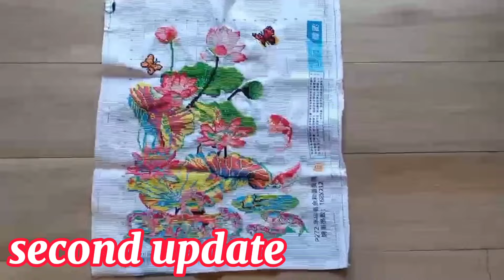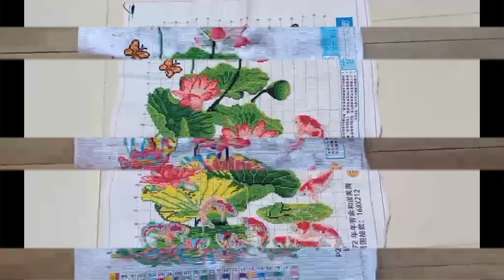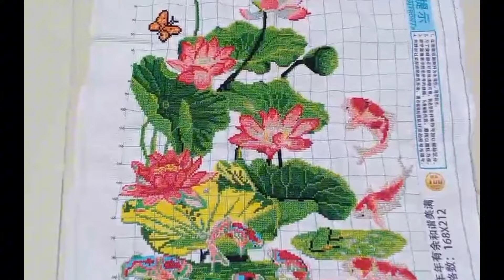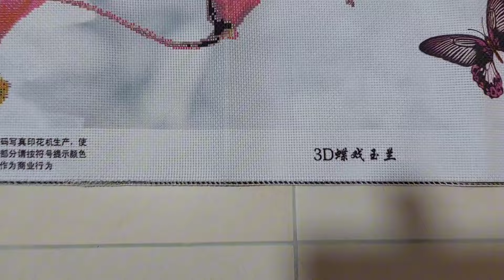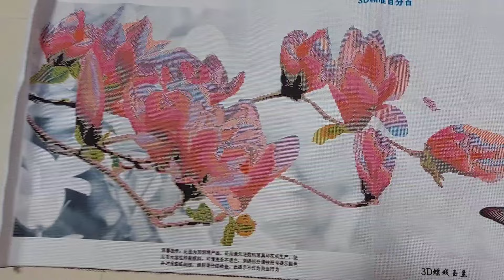THE KOI FISH: CROSS STITCH DESIGN; minimeeh jane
Thanks guys for the unending support to my channel